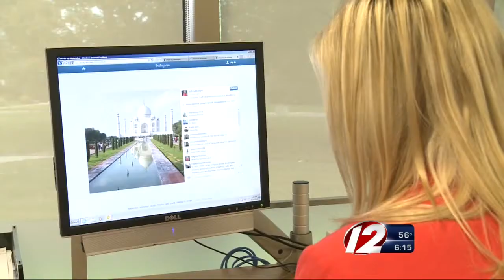Miss Universe in India controversy